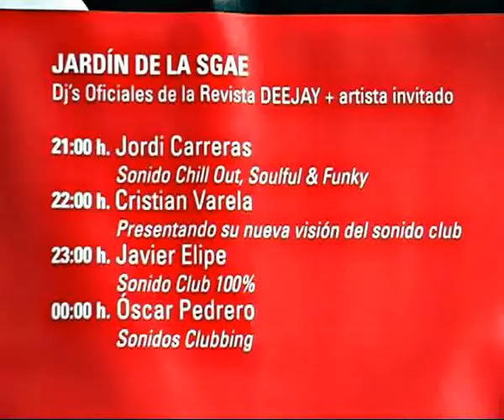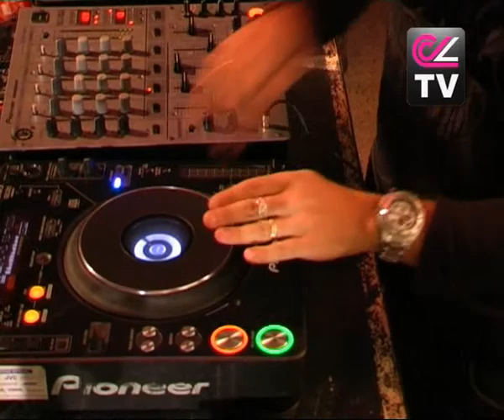Cristian Varela - La noche en Blanco -madrid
La noche en Blanco - Cristian Varela